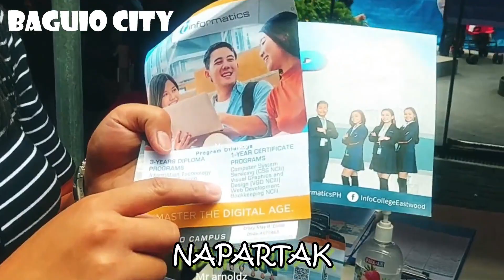Baguio City napartak #018 ...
2nd channel =@ekulotyan3155
3rd channel =@baguiovlogZ